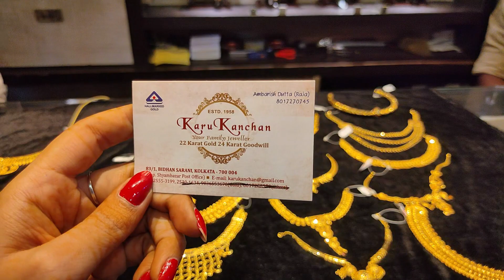10 gram থেকে choker chatai sitahar hasuli necklace under 1lakh gold design with price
10 gram থেকে choker chatai sitahar hasuli pipe necklace under 1lakh gold design with price

KARUKANCHAN JEWELLERS
83/1 , bidhan sarani
(opp. shyambazar post office)
Kolkata - 700004
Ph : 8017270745